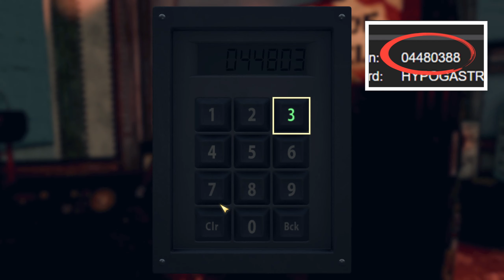047 - Fallout 76 Single Player Experience: I Am Become Death - Solo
Hi and welcome to my *"Single Player"* _Fallout 76_ gameplay series. This is single player solo play as it should be.

With a nuclear keycard,  decrypted launch code, sheath suit and Pyrolizer, our lone adventurer heads off to the Site Alpha Nuclear Silo to launch a nuke.

_If you enjoyed the video toss me a Like as it's very much appreciated, and if you want to see more make sure you're Subscribed and don't forget to click the Bell Notification Icon to get notified when I upload the next video of the series._